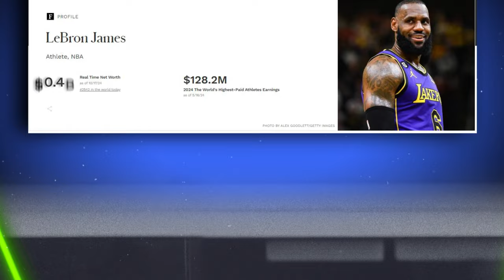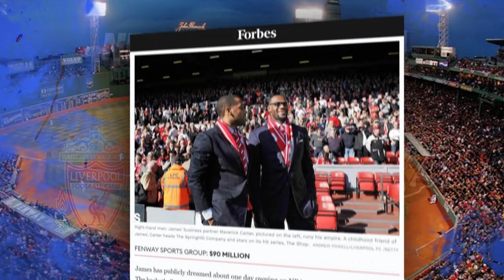Inside LeBron James’s Billion-Dollar Business Moves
Explore LeBron James's billion-dollar business empire in this exclusive deep dive into the NBA's first billionaire athlete. From his $90 million Nike deal to his $725 million SpringHill media company, LeBron's investments in real estate, Blaze Pizza, and Liverpool FC showcase his strategic rise beyond basketball. Discover how LeBron James built his portfolio, including his lifetime Nike contract, equity stakes in companies like Beats by Dre and Fenway Sports Group, and his impressive real estate holdings in Los Angeles and Ohio.